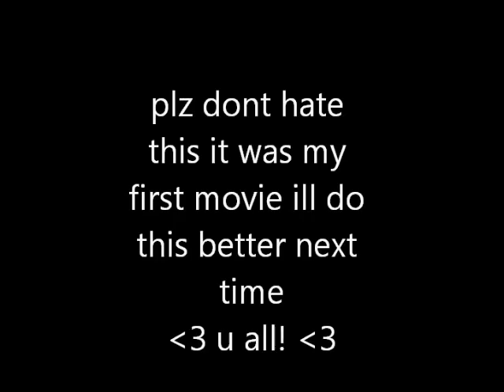child abuse sims 2 (read description)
its not good and i dont like it but plz no rude comments i tried nxt time will be better